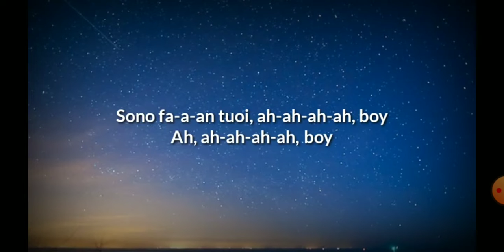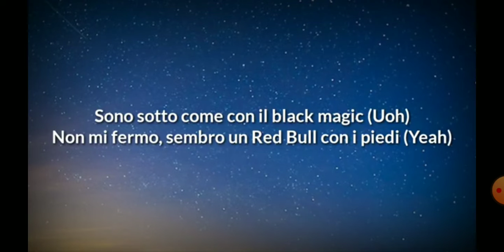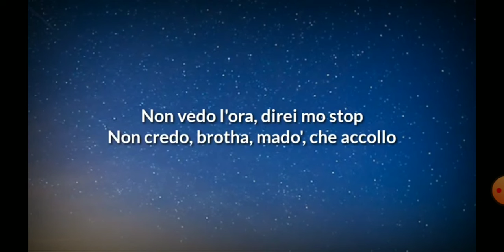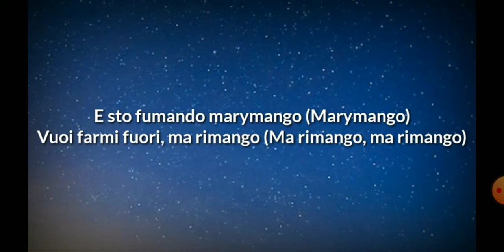MARYMANGO THA SUPREME FEAT GHALI (testo